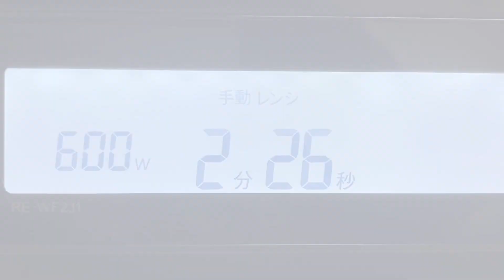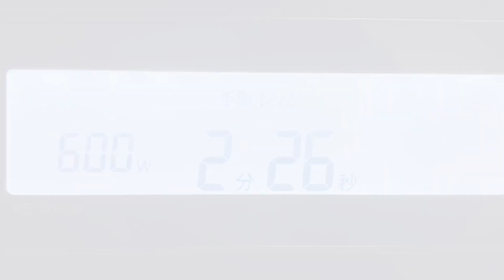【ヘルシースイーツ】腸活！オートミールきな粉ケーキ【レンジで簡単】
今回は、夏でもペロリと食べれちゃう
オートミールきな粉ケーキです✨
小麦粉・砂糖は不使用！
小麦粉の代わりに、オートミールを♪
砂糖の代わりに、バナナ、オリゴ糖を♪
食物繊維たっぷりの材料＋ヨーグルトで
腸活に効果的なきな粉ケーキです！

レンジで簡単に作れちゃうお手軽さ♬

【オートミールきな粉ケーキのレシピ】
‹材料›
・きな粉　　　　　　　　　10g
・塩　　　　　　　　　　　0.25g
・無糖ヨーグルト　　　　　40g
・オリゴ糖　　　　　　　　15g
・卵　　　　　　　　　　　1個

‹作り方›
① タッパーにバナナを入れて、潰す
②粉類(オートミール、きな粉、塩)、ヨーグルト、オリゴ糖を加えて、混ぜる
③レンジで、600W 1分加熱する
④卵を加えて、よく混ぜる
⑤ベーキングパウダーを加えて、混ぜる
⑥レンジで、600W 2分30秒加熱する
⑦粗熱をとり、タッパーから取り出す
⑧きな粉をふるう
⑨お好きなサイズに切る
☆〜完成〜☆

【ingredients】
・80g banana
・20g oatmeal
・10g kinako
・0.25g salt
・40g plane yogurt
・15g oligosaccharide
・1 egg

【カロリー】
全量：319.1kcal
1/4個：79.8kcal

【糖質】
全量：32.95g
1/4個：8.24g

※オリゴ糖は、難消化性の糖質で糖質とは性質が異なるため、計算に含んでません。

是非、メンション＆タグ付け宜しくお願いします♪♪
Instagramはこちら↓↓↓

【クラシルアプリ】ショート動画をあげてます♡